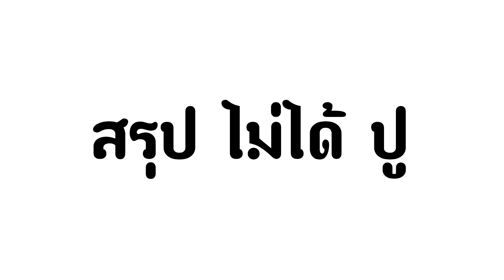จับปูไข่ พี่แชมป์น้องปาน Happytv